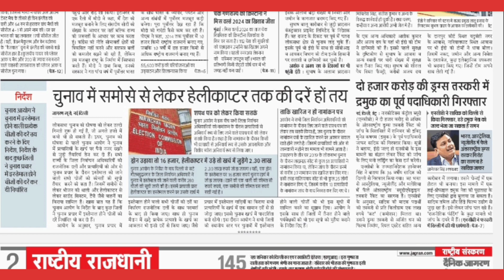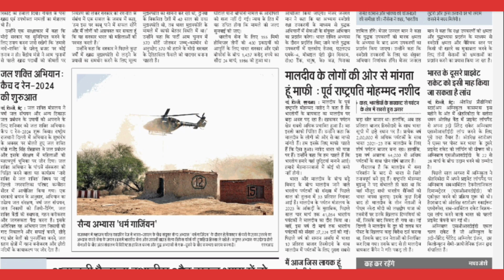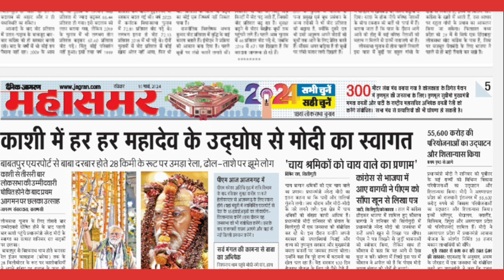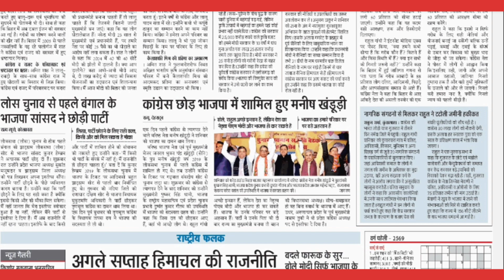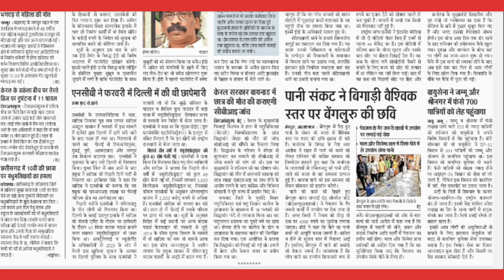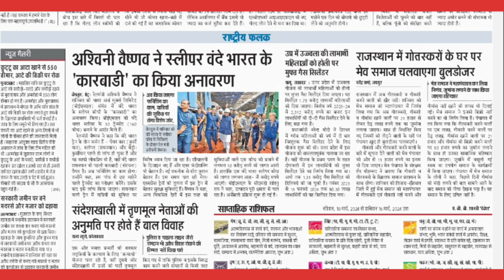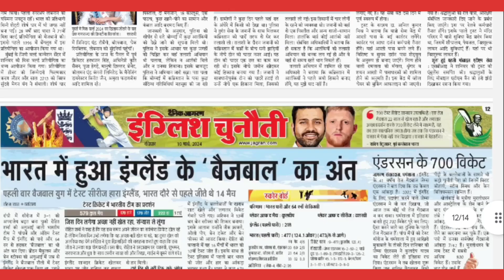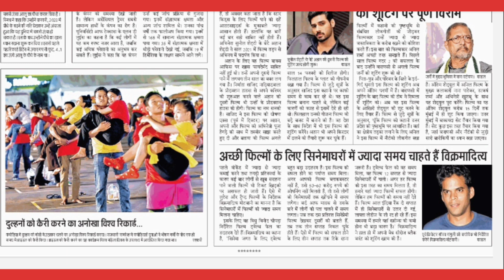10 March 2024 | दैनिक जागरण (Dainik Jagran) | न्यूज़ पेपर (News Paper) | ई पेपर (E Paper)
10 March 2024 | दैनिक जागरण (Dainik Jagran) | न्यूज़ पेपर (News Paper) | ई पेपर (E Paper)

राष्ट्रीय संस्करण (National Edition) | दैनिक जागरण (Dainik Jagran) | न्यूज़ पेपर (News Paper) | ई पेपर (e paper) | हैडलाइन (Headlines) | सुरेश ठाकुर (Suresh Thakur) के द्वारा

1. न्यूज़ पेपर के मुख्य पेज
2. राष्ट्रीय राजधानी
3. राज-निति
4. राजनीती
5. राष्ट्रीय फलक
6. विचार
7. विमर्श
8. बिजनेस
9. अंतरराष्ट्रीय
10. खेल
11. आजकल
dainik jagran,
दैनिक जागरण,
जागरण पेपर,
जागरण न्यूज़,
हिंदी समाचार,

security breach,
terrorist attack,
security measures,